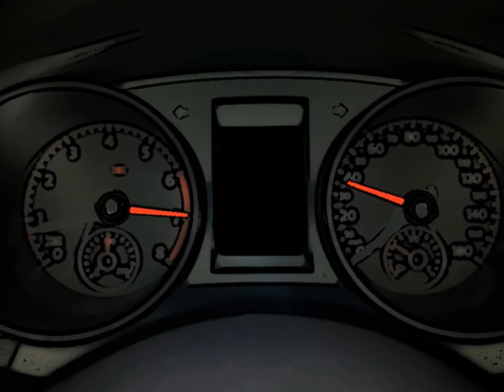animation mean speed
my new cartoon mean speed